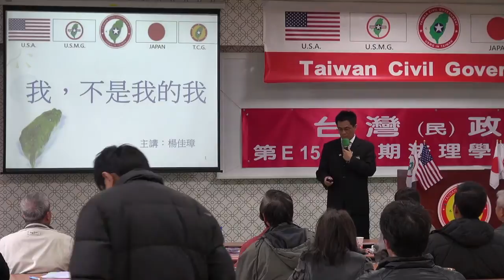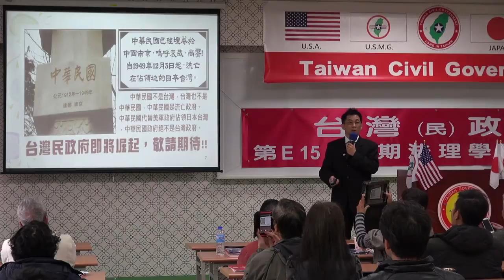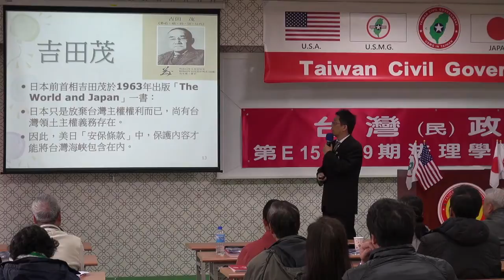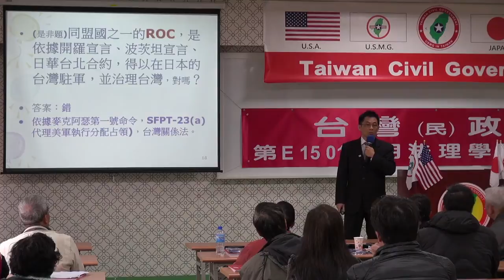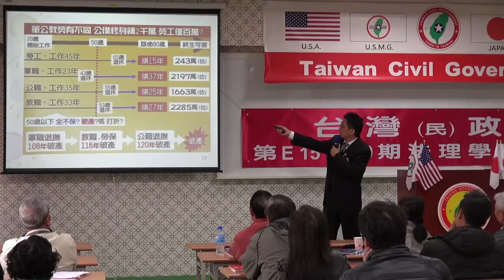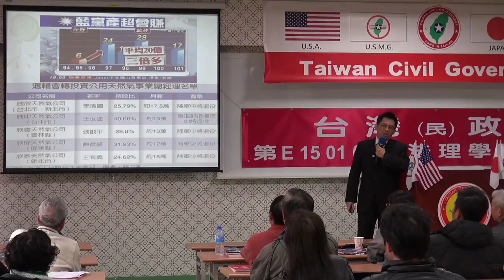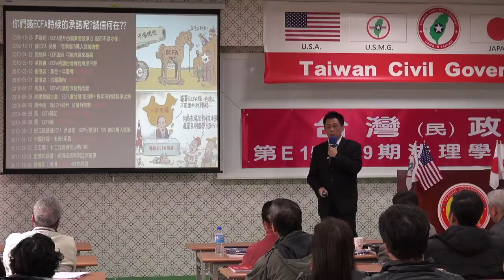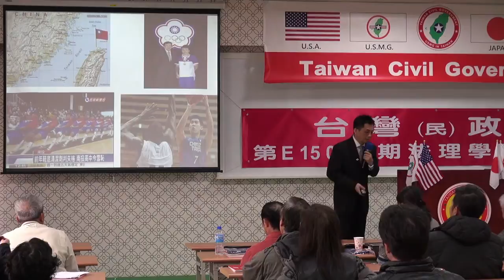150111-8a-我不是我的我-楊佳璋-台灣(民)政府第E150109期法理學院初級班